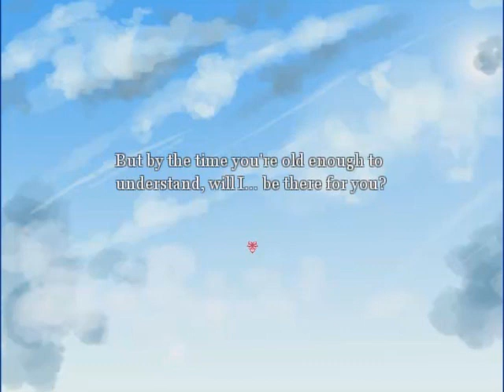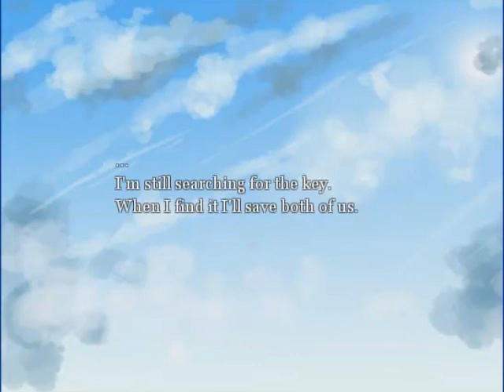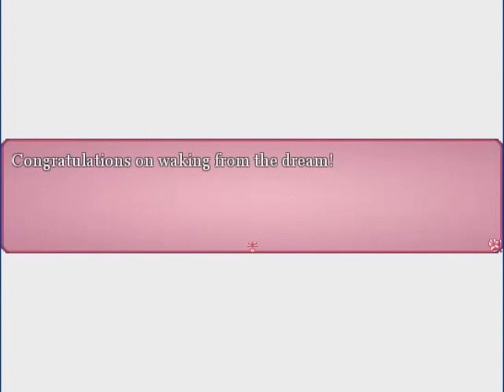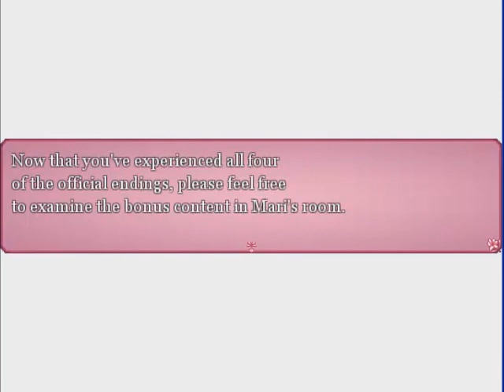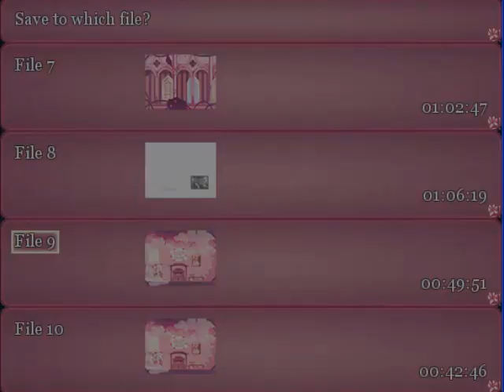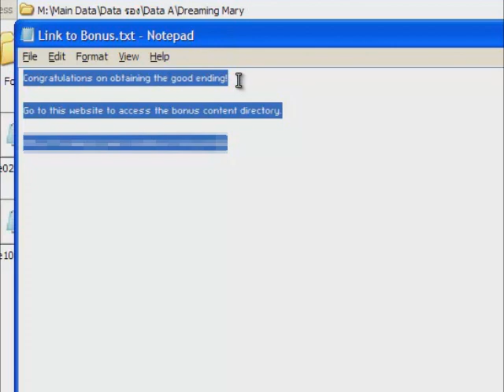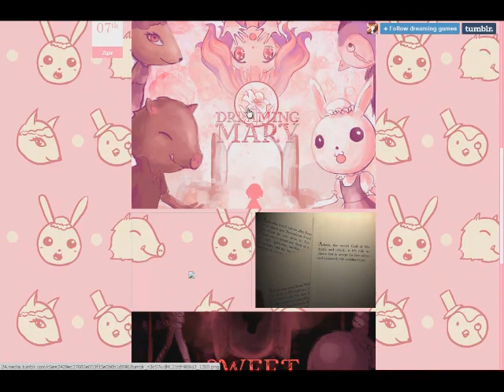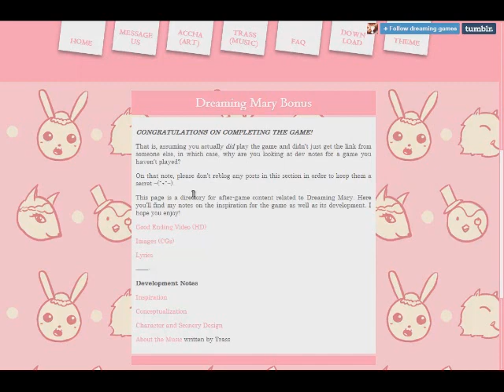Dreaming Mary # 3 : เกมหลอนของแท้ (All Ending with Magic Word & Secret.zip)(Final)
ผมเล่นได้ True End, Good End, ??? End ตามลำดับนี้นะครับ แล้วค่อยไปเล่นใหม่เคลียร์ 4 End ติดต่อกันอีกรอบ ถึงจะเจอ Magic Word กับ Secret.zip ซึ่งถ้าใครอยากรู้รหัสแตกไฟล์ หรือเว็บไซต์นั้น ต้องไปลองเล่นเองนะครับ หรือถ้าขี้เกียจมากจริงๆ ก็ส่งข้อความมาขอผมในเพจได้ครับ (แต่ไม่บอกในนี้นะ เพราะคนสร้างเกมเขาขอไว้)